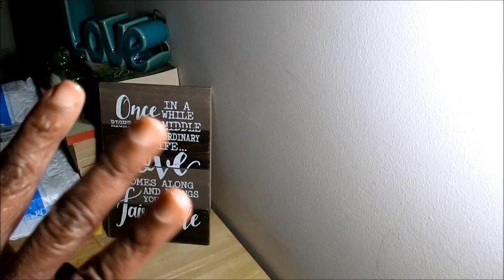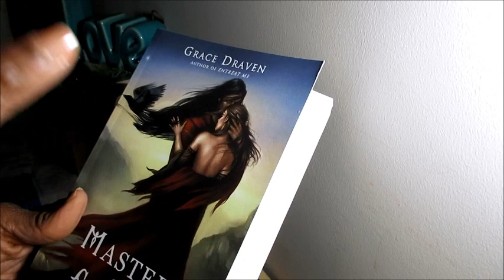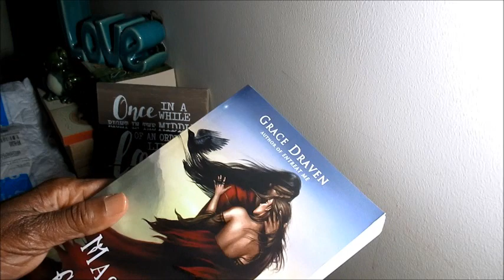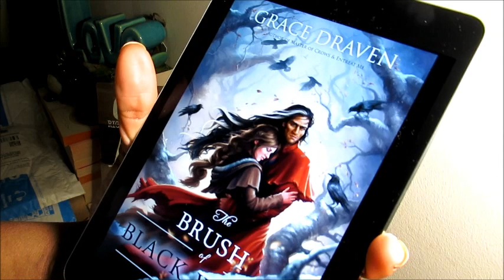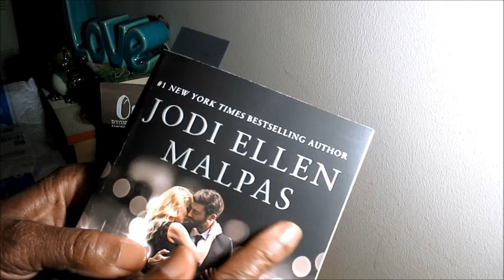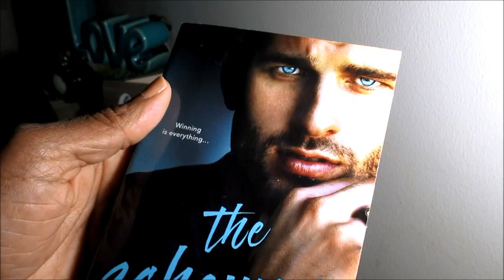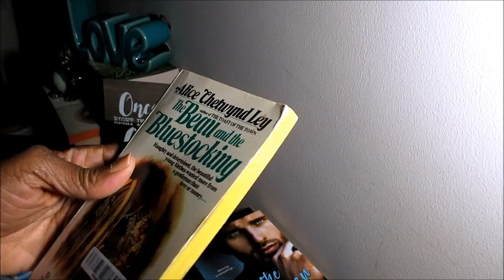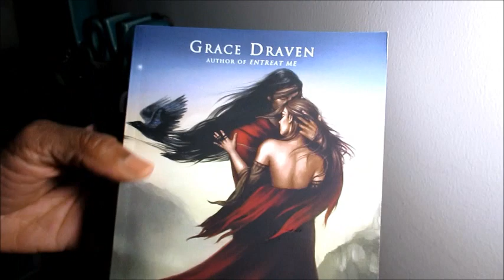AdoreR81/ Reading Update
“I have always imagined that Paradise will be a kind of library.”

August Book Purchase/Amazon
Easy, Contours of the Heart Series, Bk. 1- by Tammara Webber,  YA Romance,  Read,  Very Good,  Highly Recommend

Breakable, Contours of the Heart, by Tammara Webber, YA Romance
The Schemer, by Avery Flynn,  Contemporary Romance
The Beau and the Bluestocking by Alice Chetwynd Ley, Historical

Grace Draven Highly Recommended Books
Radiance, Wraith King Series, Bk. 1, Excellent
Eidolon, Wraith King Series, Bk. 2, Very Good

September TBR 2018

Chasing The Sun by Kaki Warner, Blood Rose Trilogy, Bk. 3- Historical/ Western

Heart On Fire by Amanda Bouchet,
The Kingmaker Chronicles, Bk. 3
Paranormal

The Protector by Jodi Ellen Malpas, Contemporary, Reading

Master of Crows by Grace Draven, Fantasy Romance, Finished, Excellent Read, Highly Recommend

The Brush of Black Wings by Grace Draven, Fantasy Romance, Finished, Excellent Read, Highly Recommend, Novella

How To Date A Douchebag, Book2, The Failing Hours, by Sara Ney, YA Contemporary

How To Date A Douchebag, Book4, The Coaching Hours, by Sara Ney, YA Contemporary

"Keep Reading Those Romances"/ Happy Tuesday.  :)